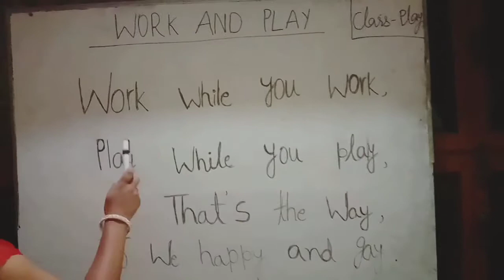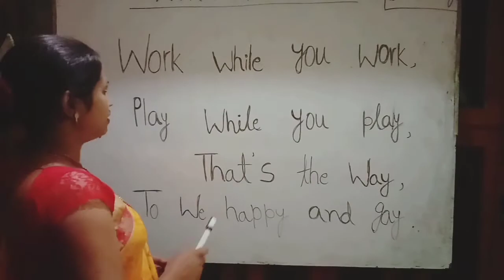Class_play/sub_English rhymes/work and play